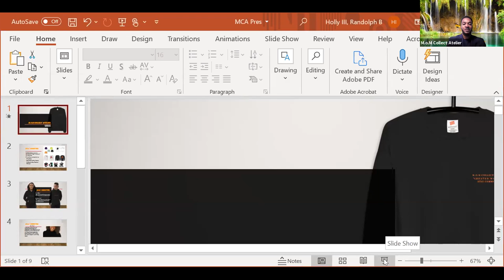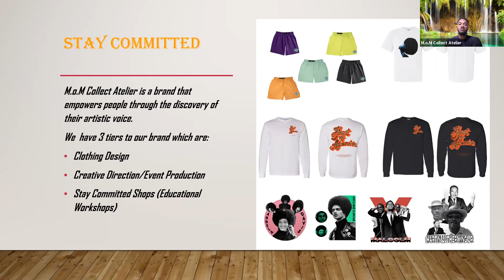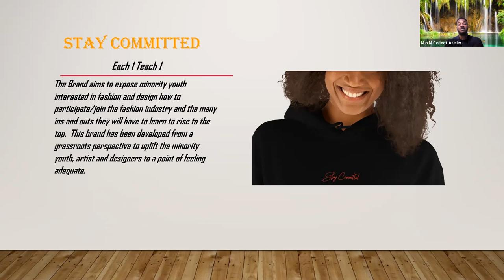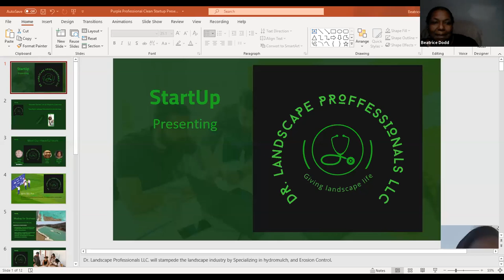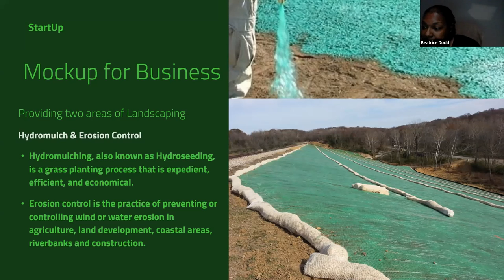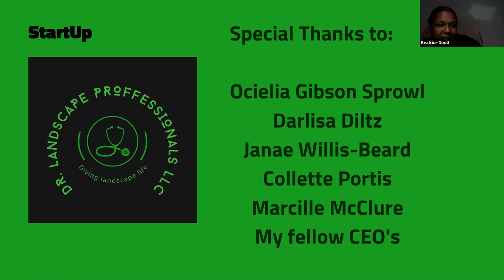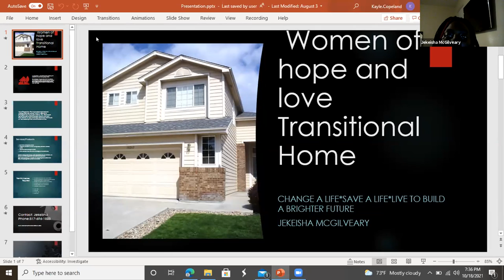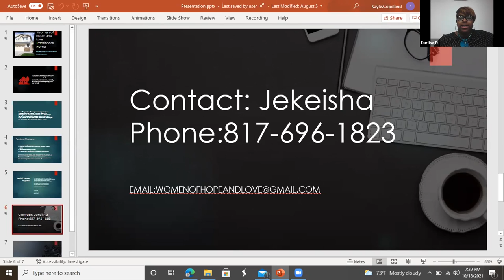Level Up Small Business Development Program Presentations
For the past 6 weeks, we have been working exclusively with a group of Entrepreneurs to help them craft their business ideas into a sustainable business strategy. These participants have worked through multiple levels of engagement to help them increase their business vision. Tonight you will hear from them as they present their companies in the presence of community stakeholders.